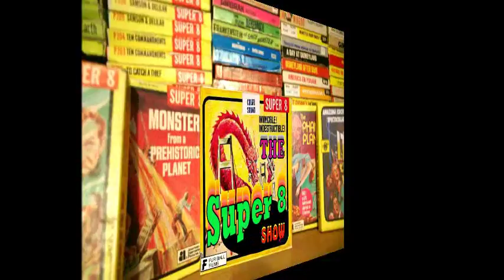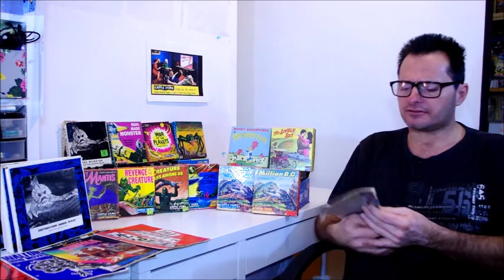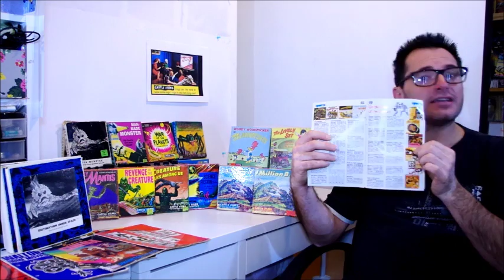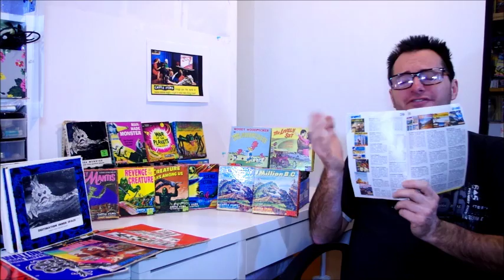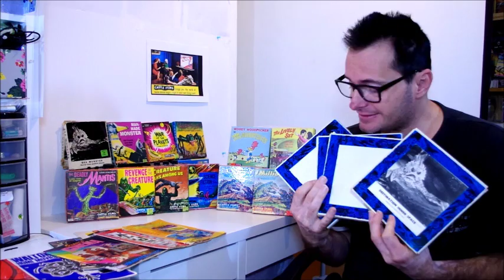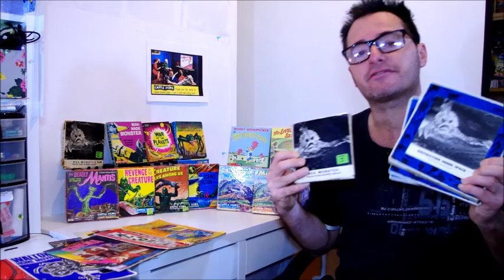SUPER 8 SHOW PART 2 CASTLE FILMS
The super 8 show will be looking at everything super 8 ! from movie collections,projectors,cameras and movie making.New episopes every sunday.